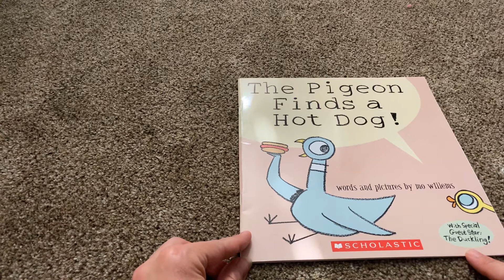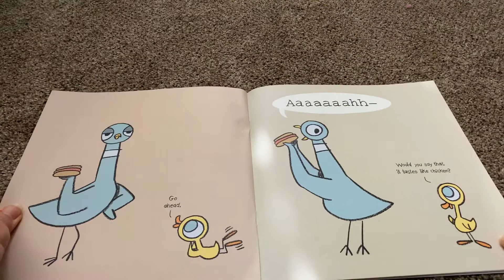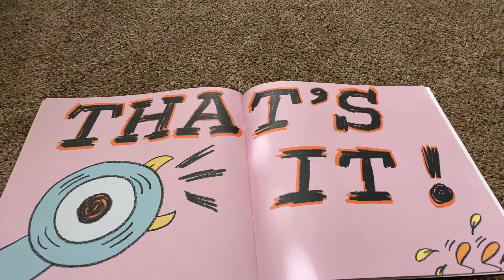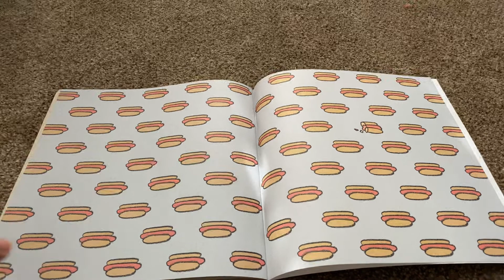Pigeon hot dog